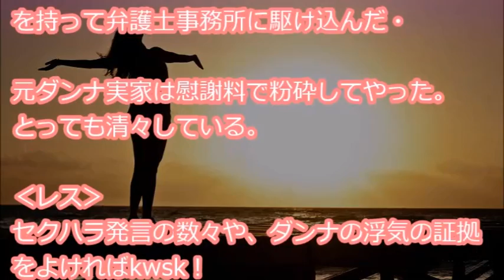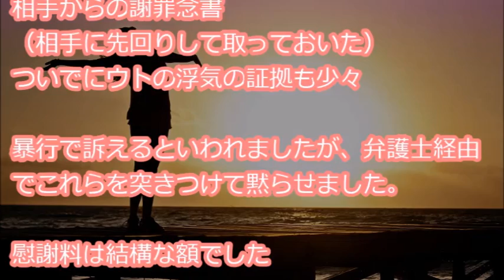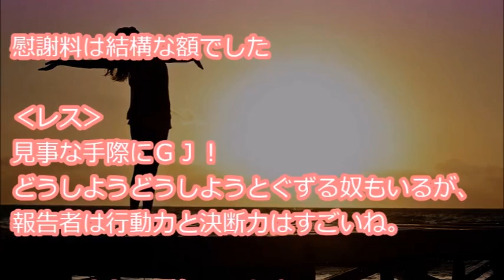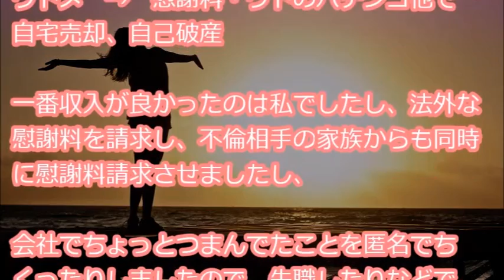【実家粉砕】 ウトに法事の席で乳をつかまれた上に、エロ発言連発で抱きつかれたのにダンナはへらへら、親戚は囃し立てた→地獄絵図になった…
『ウトに法事の席で乳をつかまれた上に、エロ発言連発で抱きついてきた。ダンナはへらへらしていた、親戚どもははやし立ててた。なにがか音をたてて切れた。力いっぱいウトの顔をグーで殴った1発殴って倒れたところを、マウントポジションとって殴り続けた・・・』

【用語解説】
・ウト

赤ちゃん。

・k/K
警察